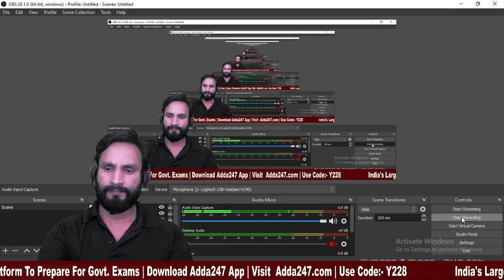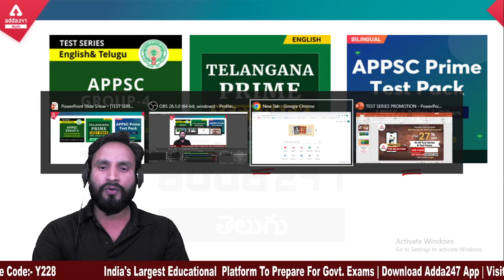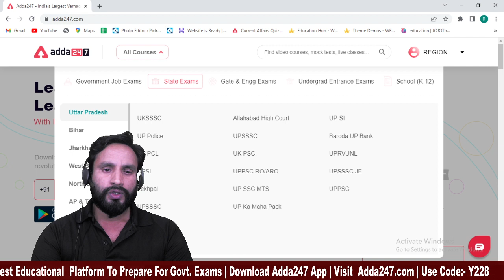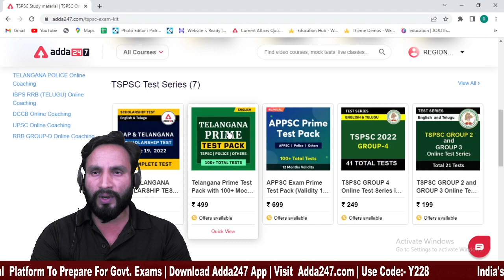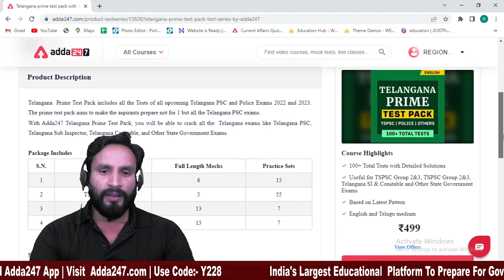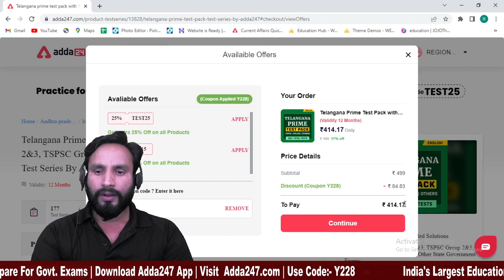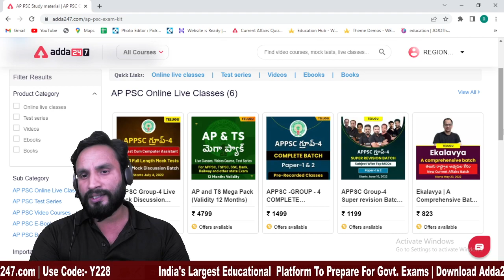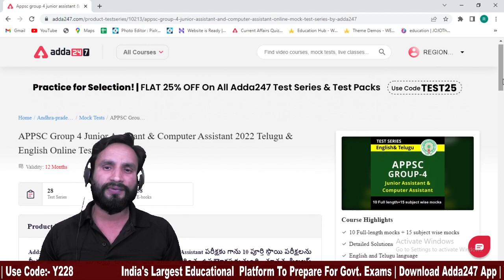ఉత్తమ స్కోర్ ను అందించే BEST TEST SERIES TONIC.